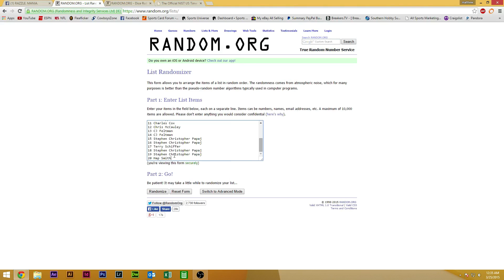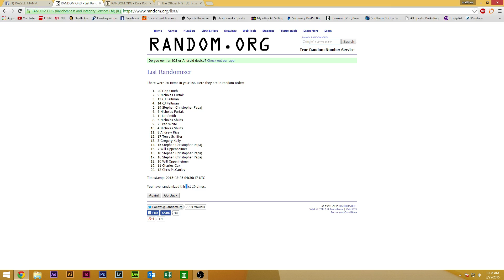Buffalo Bills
3/25/15